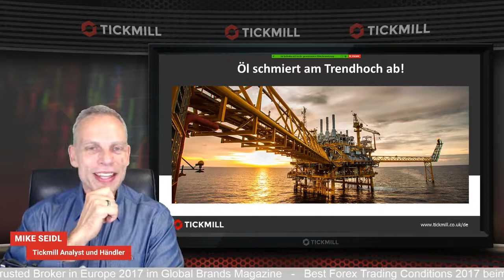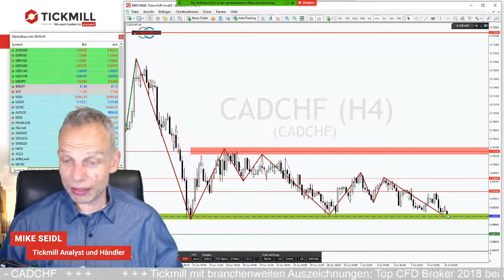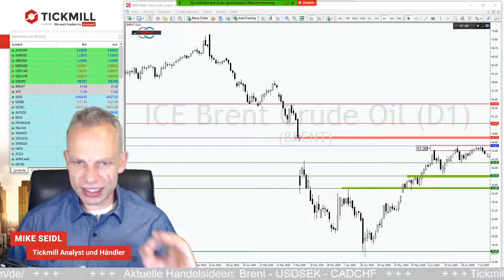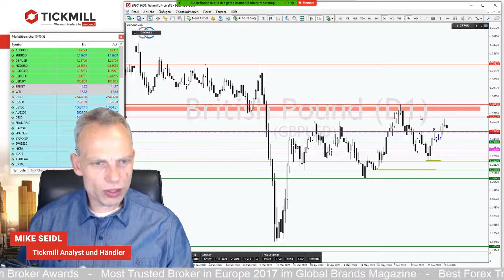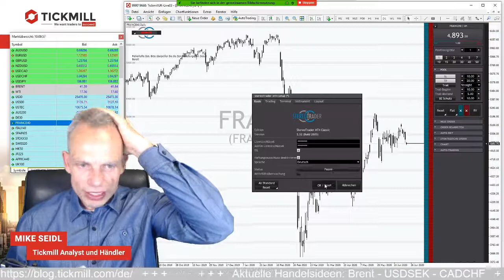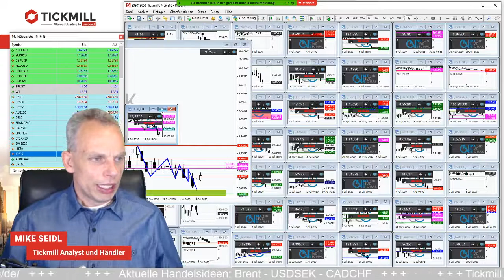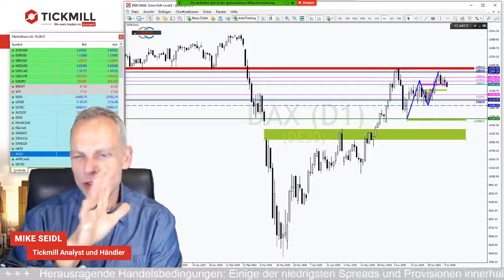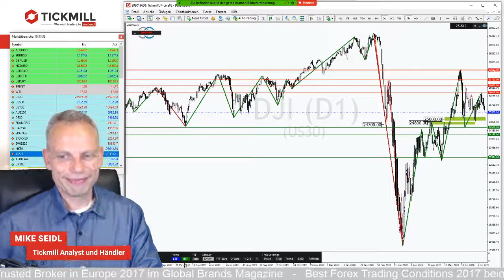Im DAX und DOW ist der Bullenmarkt keine ausgemachte Sache